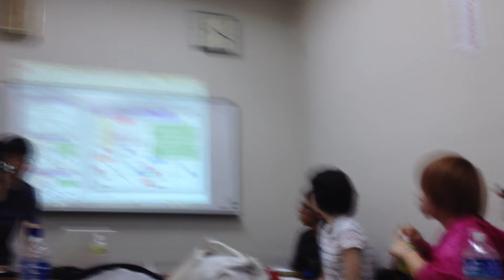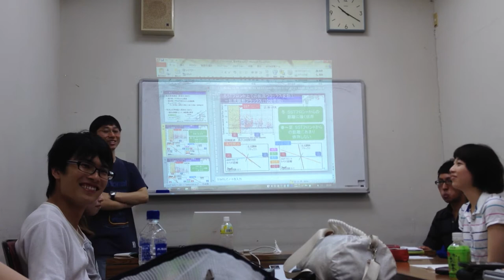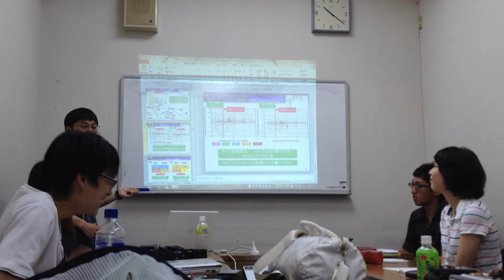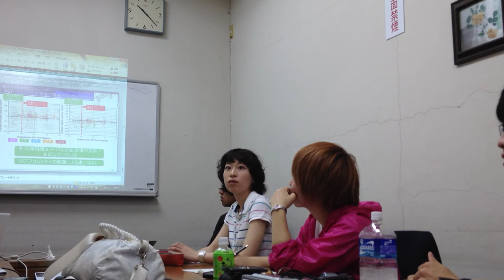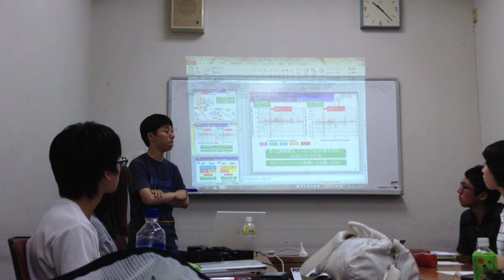MandA2012エクストラ@那覇市民会館 安藤雄太のプレゼンへの意見５